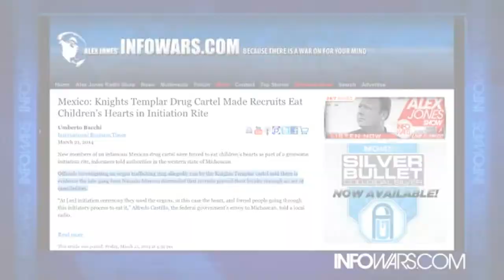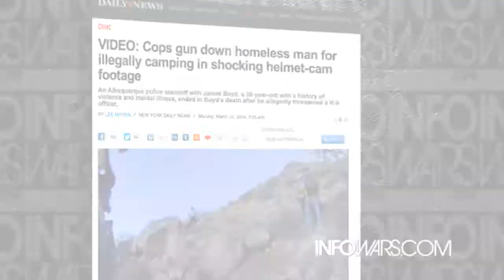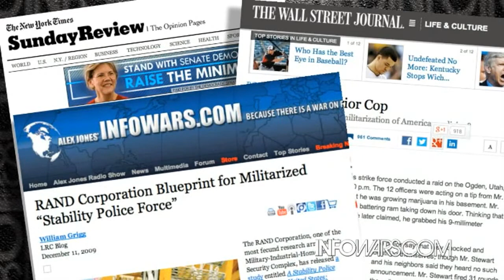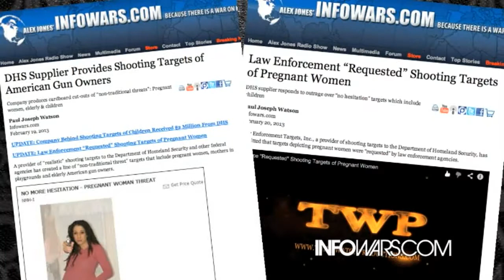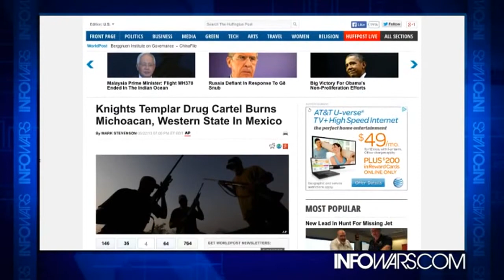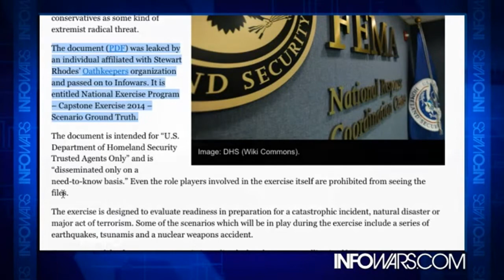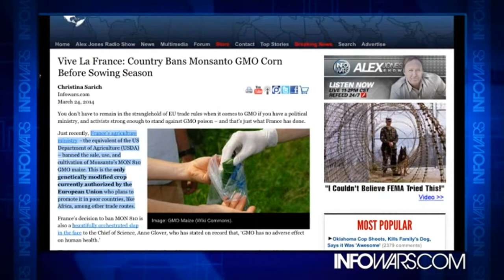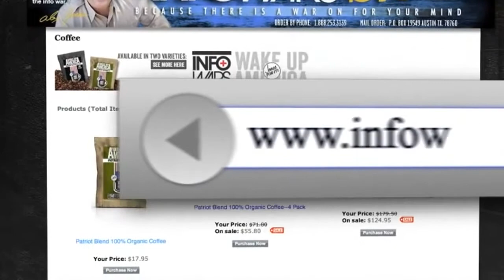Infowars Nightly News: Monday March 24 2014